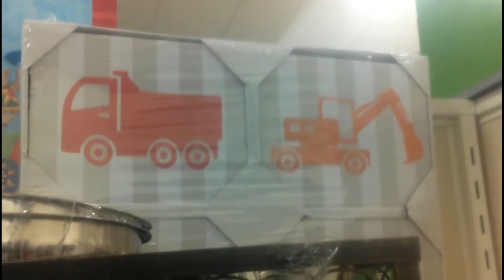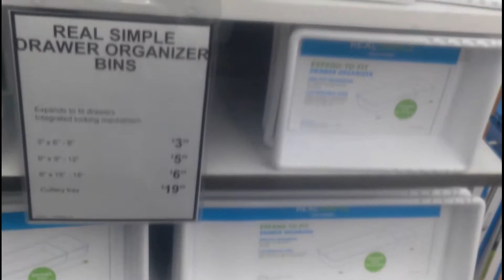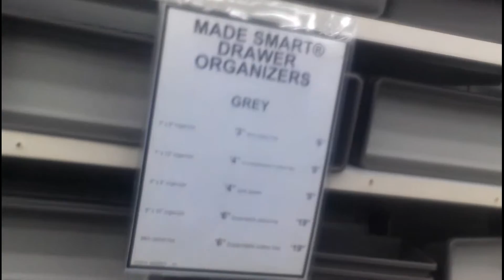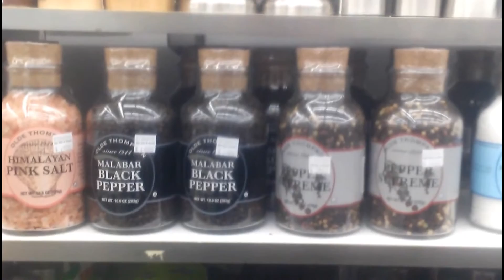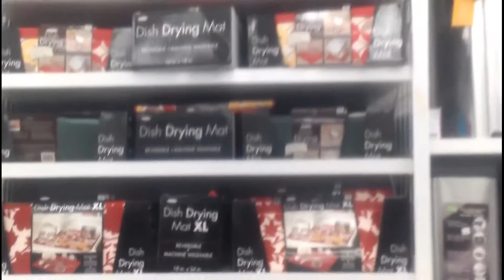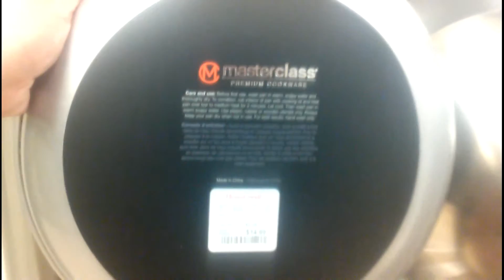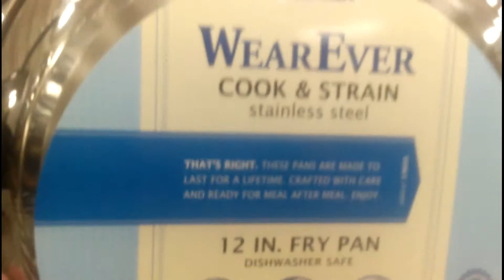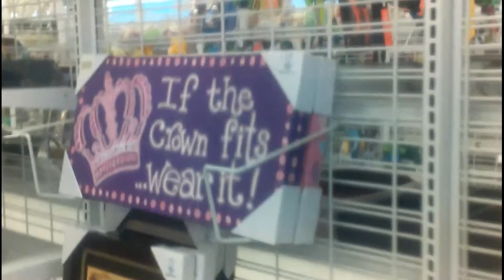VAMONOS DE COMPRAS!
(Y QUEDENSE PENDIENTE PORQUE AQUI SIGUE EL MARATON DE MIS VIDEOS!)
GRACIAS POR PEDIR LOS VLOGS SE LOS AGRADESCO MUCHO Y ME DA GUSTO SABER QUE LES GUSTA!
AQU LES DEJO MI  VLOG DE SER AMA DE CASA
"MI VIDA LOCA"
LAS/LOS QUIERO! LES MANDO MUCHOS BESOS Y BENDICIONES!  AGRADESCO TU COMENTARIO!